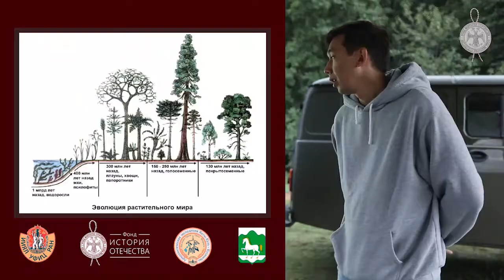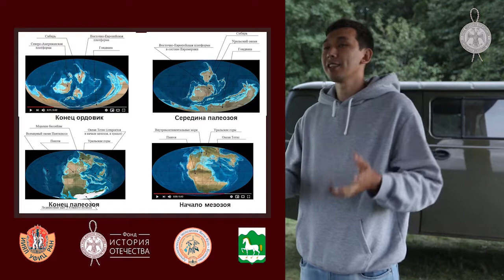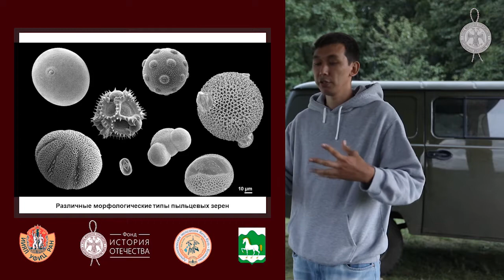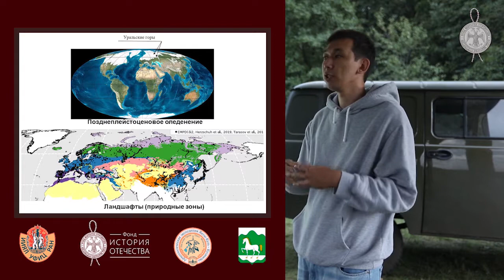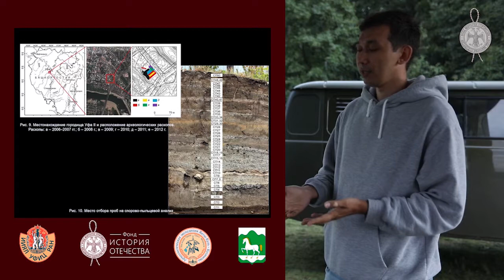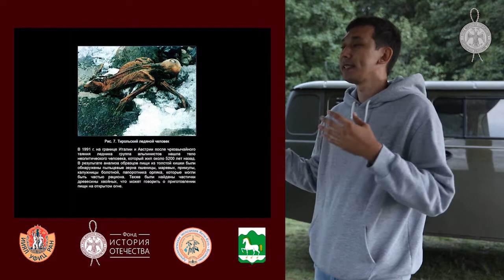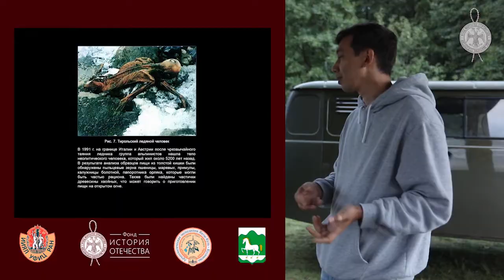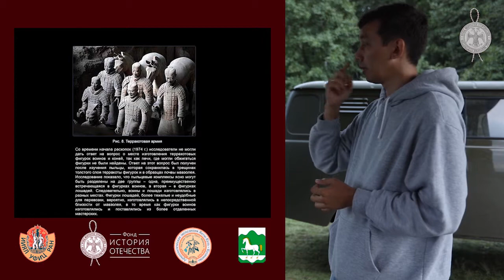Лекторий археологической экспедиции Якты-Куль – Кусимово «Северные амуры». Лекция 14